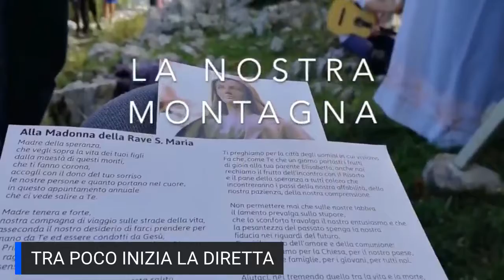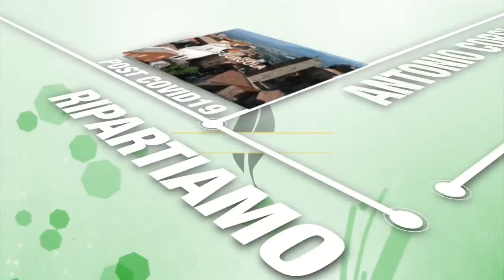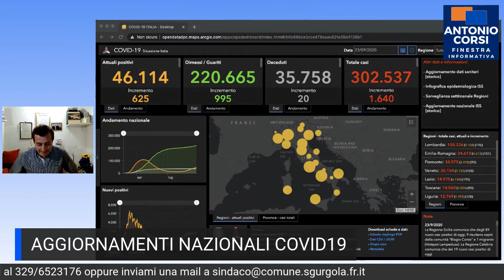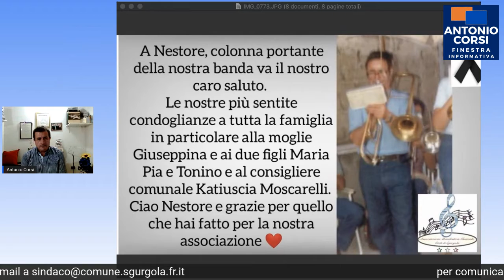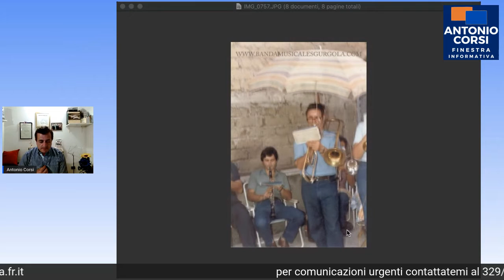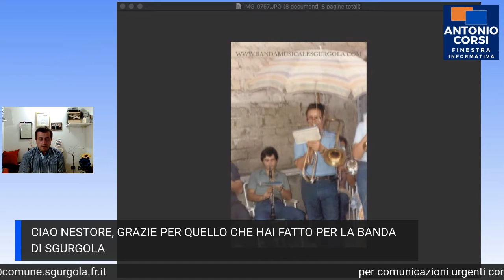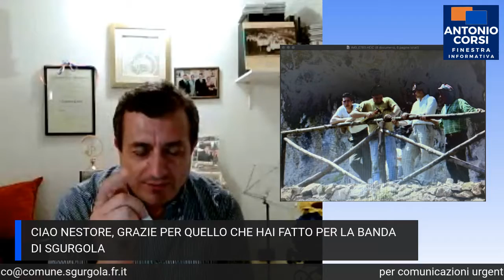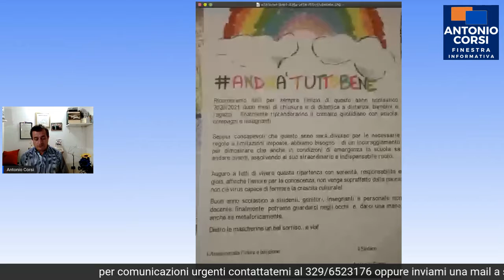DOMENICA 27 SETTEMBRE FESTA DELL'UVA "VIRTUALE: PARTECIPA INSIEME A ME ALLA DIRETTA